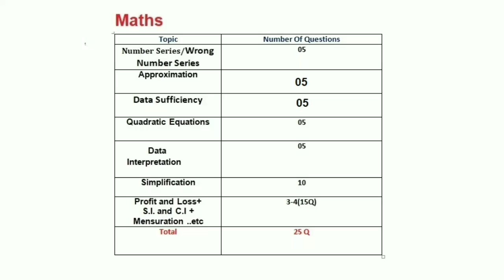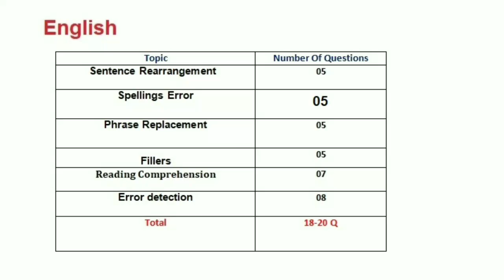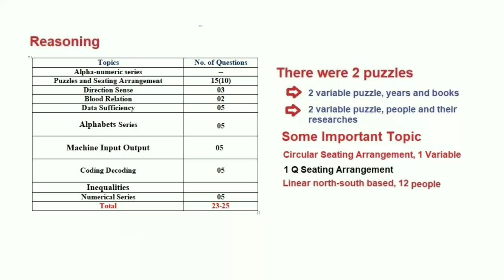Exam Analysis of All 8 Shift || SBI Clerk Prelims 2018 || 23 June & 24 June